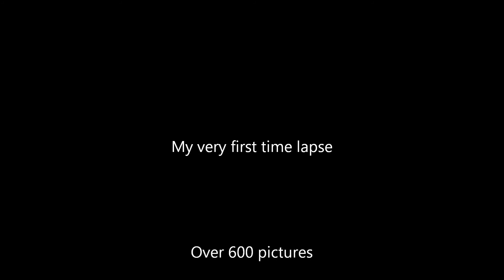Sunset time lapse; there's a first time for everything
My very first time lapse.

Shot 100% with the GoPro HERO 3 Black Edition